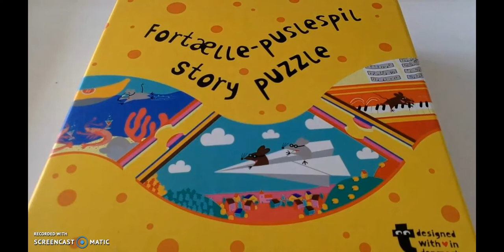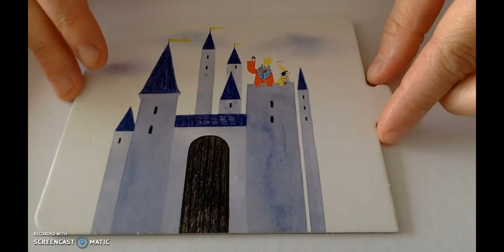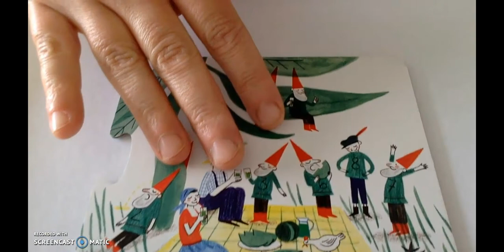7 KiZo - module taal stimuleren : 2 - vertelpuzzel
Vertelpuzzel inzetten om taal te stimuleren bij peuters, kleuters en het lagere schoolkind in de kinderopvang en de naschoolse opvang.

stem : Van der Jeught Els
intro : Janssens Bram
outro : Vanhoecke Sven

verteldoos geel : Fortaelle-puslespil / story puzzle - Flying Tiger Kopenhagen
verteldoos : doosje vol verhalen - maak je eigen sprookjes - Anne Laval